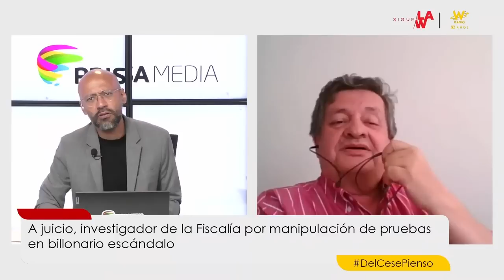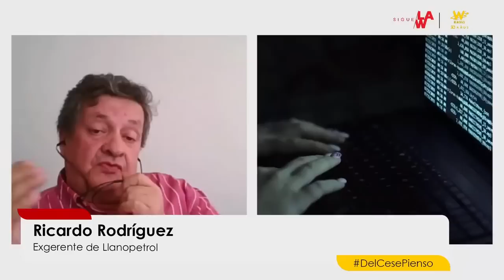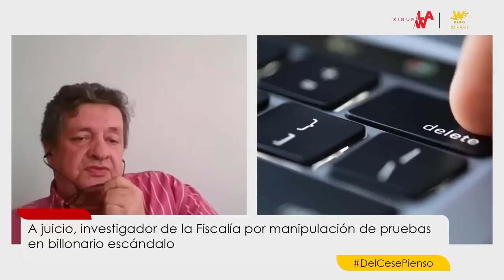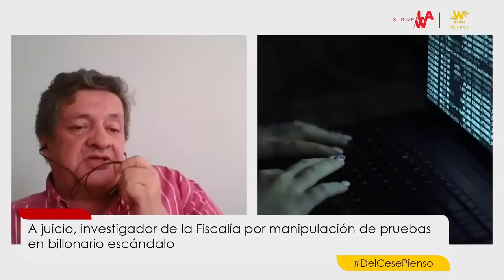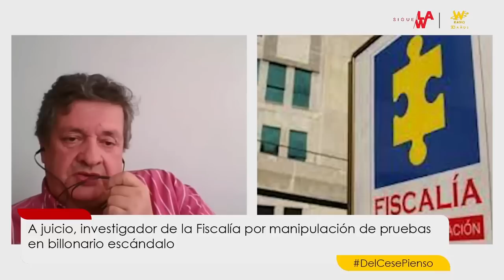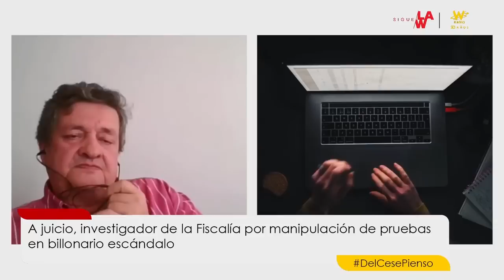Caso Llanopetrol: investigador de la Fiscalía, a juicio por manipulación de pruebas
El pasado 16 de mayo, la Fiscalía General de la Nación imputó cargos al investigador de la Fiscalía Oscar Reinaldo Rincón Suárez, por una presunta manipulación y eliminación de pruebas en el caso de corrupción de Llanopetrol.

De acuerdo con la investigación, el 17 de mayo de 2017 –seis años atrás– el funcionario participó en el allanamiento donde se capturó a Ricardo Rodríguez Henao, exgerente de Llanopetrol.

En dicha diligencia, se tomaron algunas fotos y se hicieron videos que, en tiempo real, habrían sido filtrados a medios de comunicación. Posteriormente, cuando se indagó por dicho material, el investigador dijo que lo había eliminado porque supuestamente no se necesitaba.